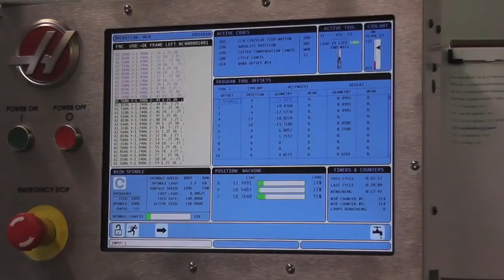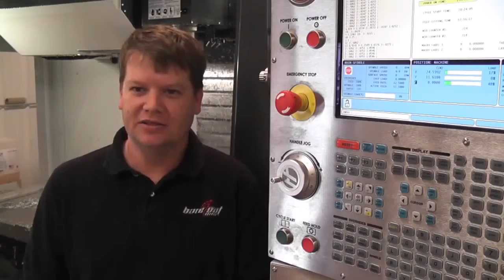Machining Advanced Manufacturing Day 2014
Surry Community College invests in developing machining talent to serve new industry in the area.